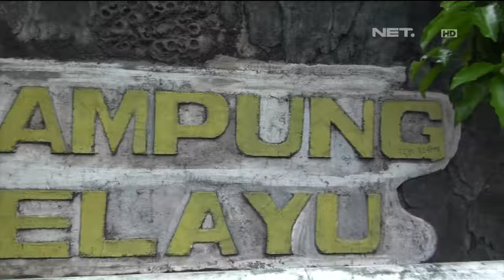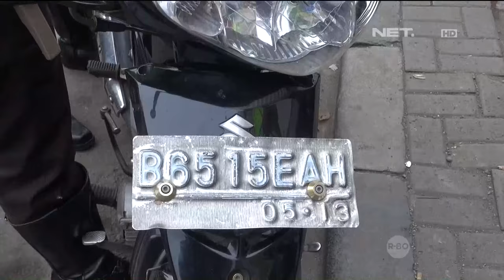Tidak Ada STNK dan SIM, Motor Remaja 15 Tahun Ini Diamankan Petugas - 86